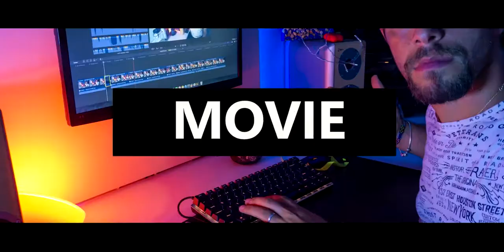Gimball stra compatto? Eccovi qui ZHIYUN CRANE M2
LINK AMAZON